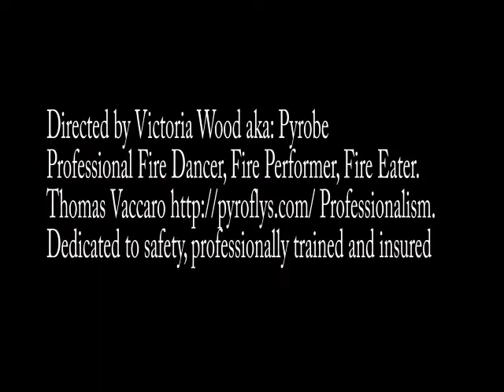Fire Spinning Thomas Vaccaro Shannon LeBlanc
Sebastian Dreery and Friends